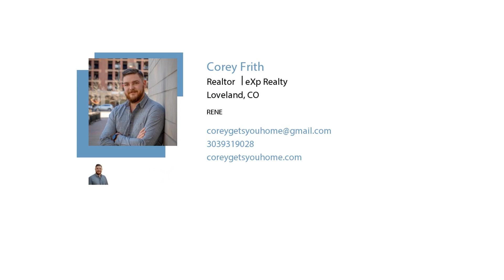The Power of Your Home Equity